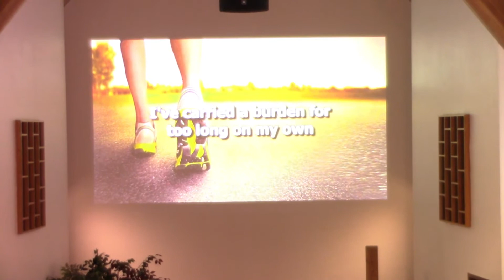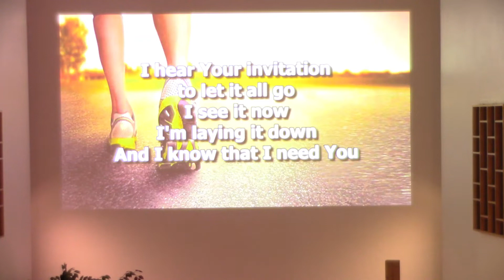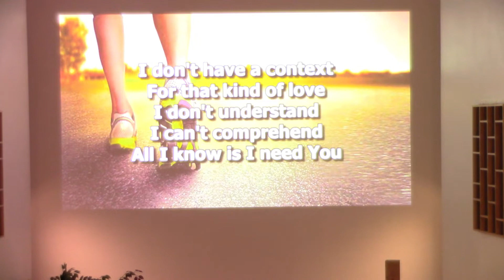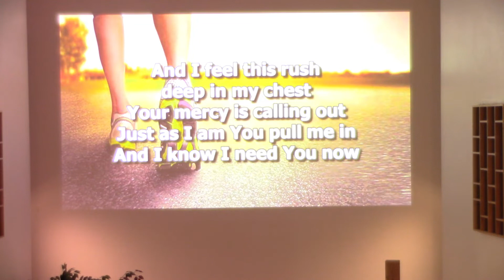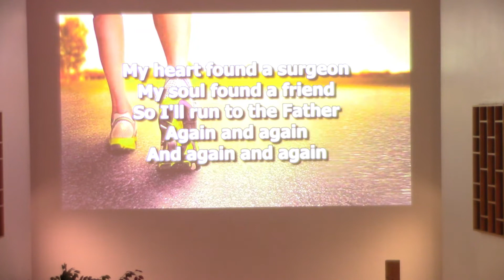How to Be Better Than the Person Next to You!!!